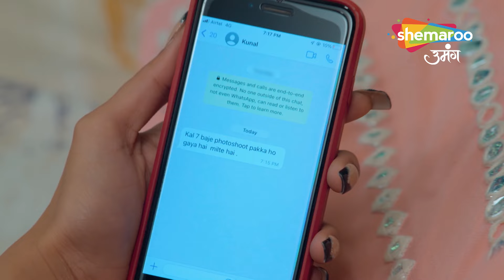Kunaal ka Pardaafash | Kismat Ki Lakiron Se | Compilation | Shemaroo Umang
o Watch Shemaroo Umang on the networks:
 DD Free Dish :15
 Tata Play : 184
 Airtel Digital TV: 133
 d2h: 172
 Dish TV: 142
 GTPL: 18
 DEN: 117
 Hathway: 19
 NXT Digital: 181
 SITI CABLE: 118
 FASTWAY: 25

 Tata Play : 184
 d2h: 172
 Dish TV: 142
 GTPL: 18
 DEN: 117
 Hathway: 19
 NXT Digital: 181
 SITI CABLE: 118
 FASTWAY: 25
 Digiana: 133

 Tata Play : 184
 d2h: 172
 Dish TV: 142
 GTPL: 18
 DEN: 117
 Hathway: 19
 NXT Digital: 181
 SITI CABLE: 118
 FASTWAY: 25
 Digiana: 133